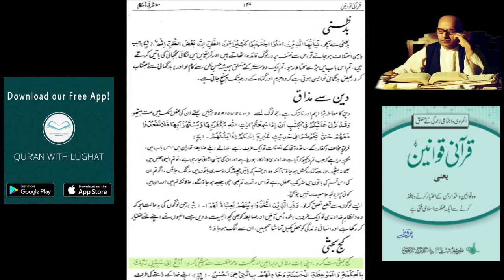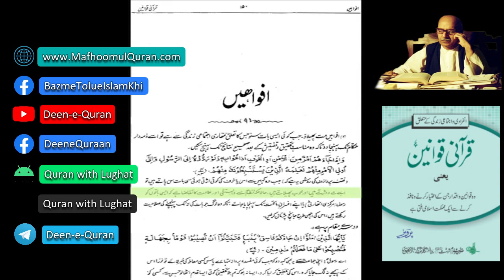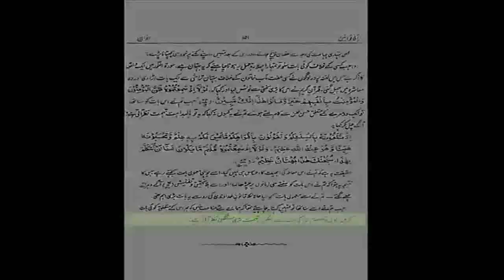Chapter 11 Muashrati Ehkaam | Qurani Qawaneen | Audio Book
Chapter 11 of Qurani Qawaneen Audio Book written by Allama G.A. Parwez - Islamic Advisor to Quaid-e-Azam Muhammad Ali Jinnah, Founder of Idara Tolu-e-Islam, & Student of Allama Iqbal & Sir Syed Ahmed Khan. He devoted his entire life to spread the message of Allah preserved in Quran, to the people of India and Pakistan.

And more please do visit the playlists on this channel